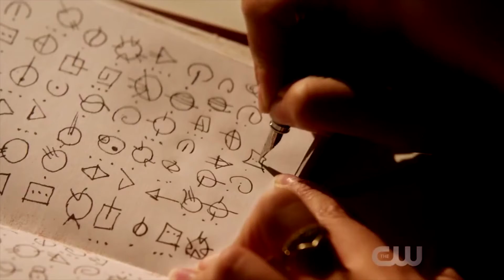The Flash 4x12 Promo - Team Flash Gets Shrunk and Cecile Gets Powers?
Here's my The Flash Season 4 Episode 12 Promo Breakdown video... I should have some Black Panther posting out tomorrow and I will also have another video out tomorrow but I am not sure what I should upload... Maybe a theory video on The Flash or something...